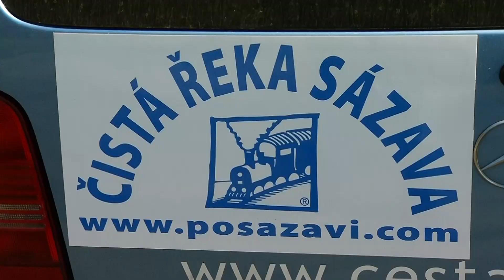Čistá řeka Sázava 2018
Citelný pokles odpadků letos zaznamenali dobrovolníci v rámci 13. ročníku projektu Čistá řeka Sázava, který se uskutečnil od 6. do 8. dubna. Na 90kilometrovém úseku mezi Kácovem a Pikovicemi, kde tradiční jarní úklid organizuje pod heslem „Drž rytmus s Čistou řekou Sázavou“ společnost Posázaví o.p.s., přes 800 dobrovolníků sesbíralo během tří dnů 16 tun odpadků, to bylo o tři tuny méně než loni.